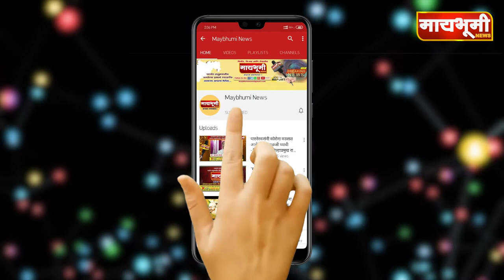विंचूर अंगणवाडी पोषण आहार अभियान संपन्न..